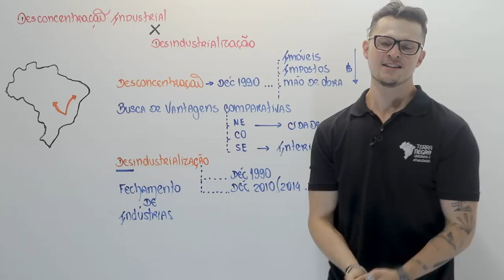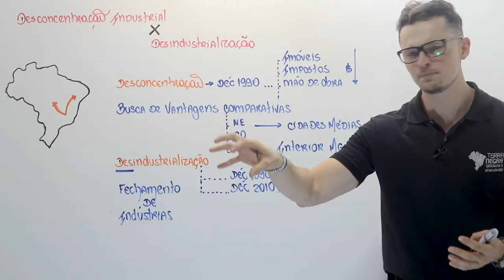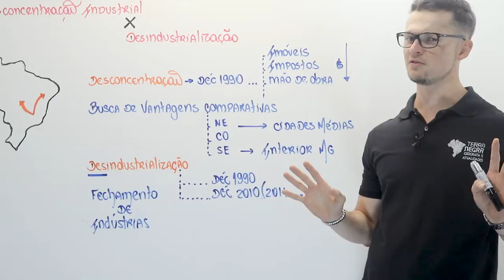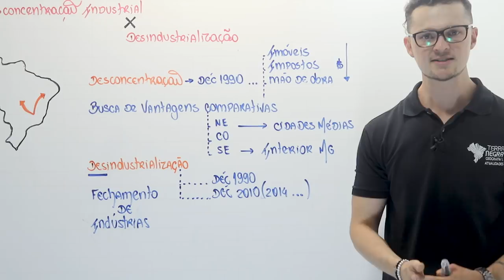DESconcentração INDUSTRIAL e DESindustrialização - Revisão Geografia ENEM 2018 [#03] | Terra Negra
No Revisão Enem 2018 de hoje, o professor Juninho descomplica um pouco mais sobre a industrialização brasileira. Como ela se concentra e se desconcentra? O que é desindustrialização? Esses temas você aprende agora! Para ver mais vídeos da revisão, vá :D